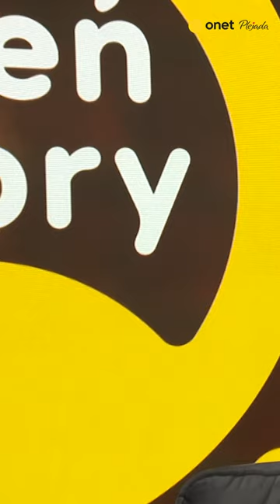Marcin Prokop chce odejść z "Dzień dobry TVN"? "Takie jest prawo dżungli" | Plejada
Marcin Prokop w rozmowie z Plejadą odniósł się do plotek o jego rzekomym odejściu z "Dzień dobry TVN". Razem z Dorotą Wellman są najstarszą stażem parą prowadzących.